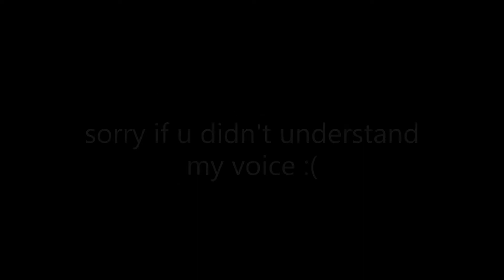Call Of Duty mobile Full Guide about BR Classes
Hii guys..Hope you like this video!! If you have any more doubts i will clarify in next cod live stream..bye

Abhikrish PC Specifications and Gear :-

Monitor - Dell 43" Ultra HD 4K Multi Client Monitor - P4317Q

Gaming PC - HP Pavilion AIO 27–q202in 27-inch All-in-One Desktop (7th Gen i7-7700T/16GB/2TB/Windows 10 Home/4GB Graphics)

Keyboard and Mouse - Cooler Master MasterKeys Lite L Combo

Headset - Redgear Cosmo 7.1 USB Gaming Headphones with RGB LED Effect, Mic and in-line Controller for PC

Streaming PC-HP 14-BA078TX 2017 14-inch Laptop (Core i7/8GB/1TB/Windows 10 Home/4GB Graphics), Natural Silver

SOFTWARE USED - OBS NDI or Streams labs obs mobile

MOBILE: vivo v15pro